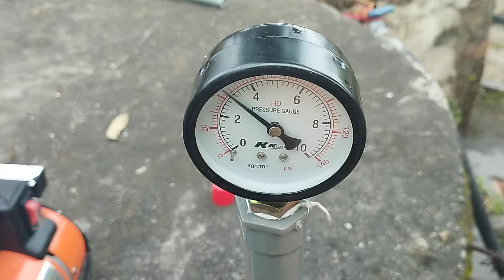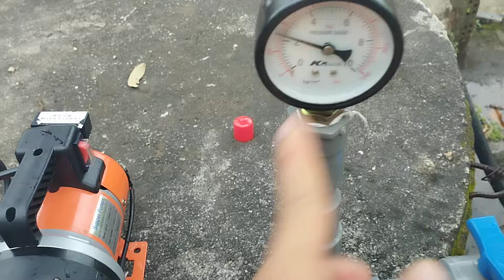Test máy bơm tăng áp 12v 350w cho hộ gia đình, nhà di động mobihome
Máy bơm tăng áp 12v 350w cho hộ gia đình, nhà cao tầng.

Sử dụng điện áp 12v.

Công suất lớn nhất: 350w

Rơ le máy bơm tự ngắt khi khóa nước ra ( rơ le cài đặt ngắt ở áp cao 30m)

Lưu lượng bơm: 2m3/h

Có cảm biến nhiệt độ ngắt bơm khi mô tơ quá nóng (xảy ra sự cố)

Bơm hoàn toàn tự hút ở độ sâu 5m trở lại nếu sâu hơn dùng lúp bê.

Ứng dụng;

- Bơm nước giếng khoan

- bơm tăng áp cho gia đình, máy giặt, xe mobihome

- bơm tăng áp nhà cao tầng

- bơm nước tưới tiêu

- bơm nước cho các mục đích không cần mồi

- bơm nước đẩy cao đẩy xa

Có tay xách và quạt gió làm mát!